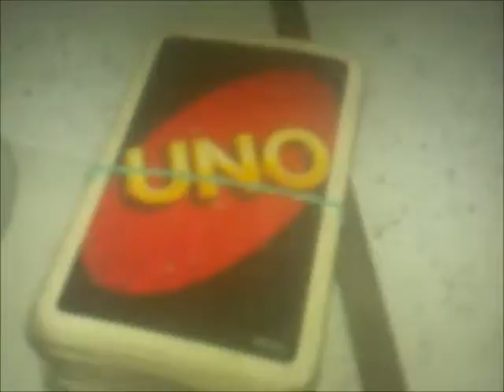UNO Serie Ending 1